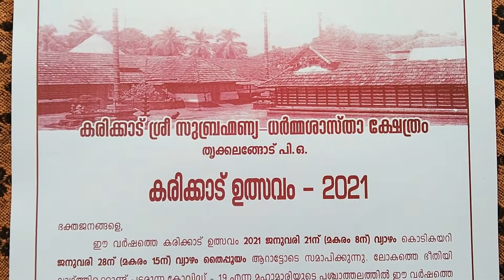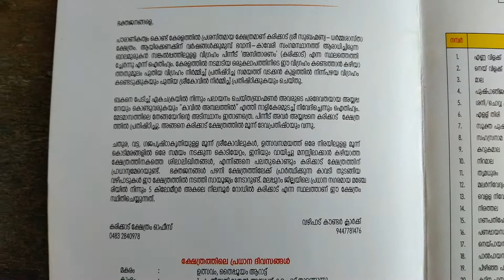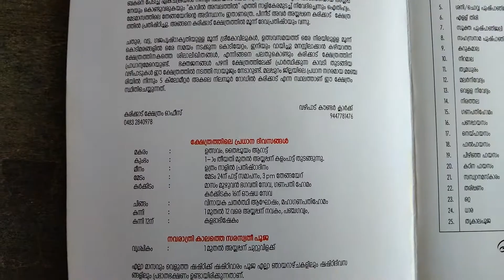ഒരു ക്ഷേത്ര വ്ലോഗ് | ക്ഷേത്രവാദ്യങ്ങൾ | ബാക്ക് ഗ്രൗണ്ട് | സർപ്രൈസ് | ചായ ഉള്ളിവട